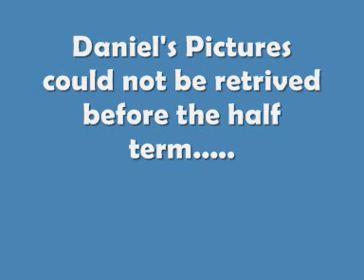Luis Cortez funny pictures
leave a comment or join the Luis Cortez Funny Pictures Appreciation Group on facebook